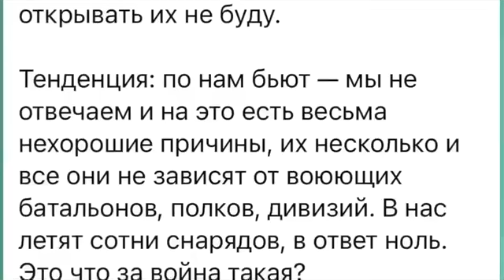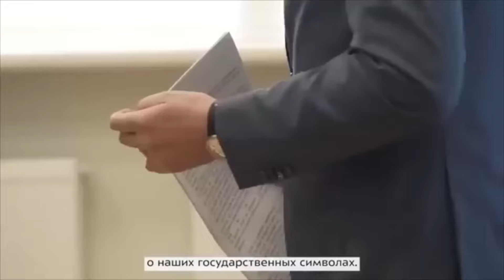«У НАС НИ РАКЕТ НИ КОРАБЛЕЙ!»@omtvreal